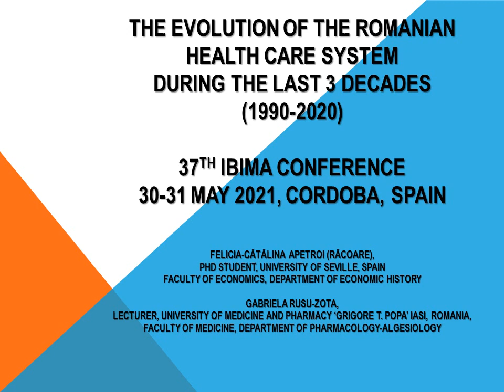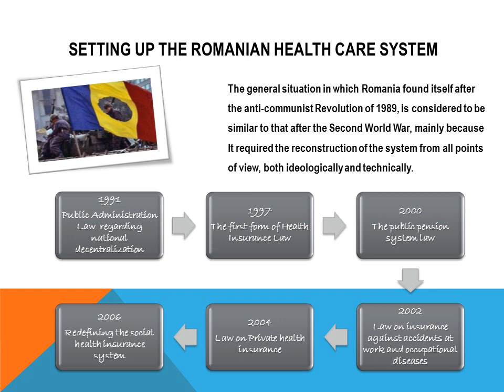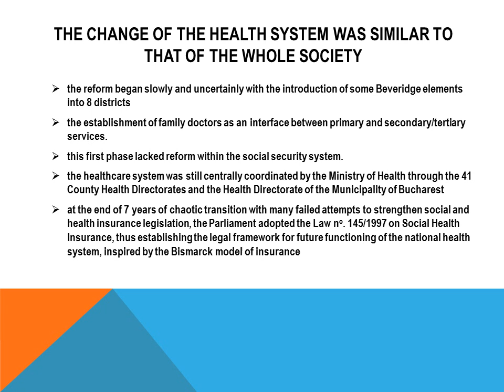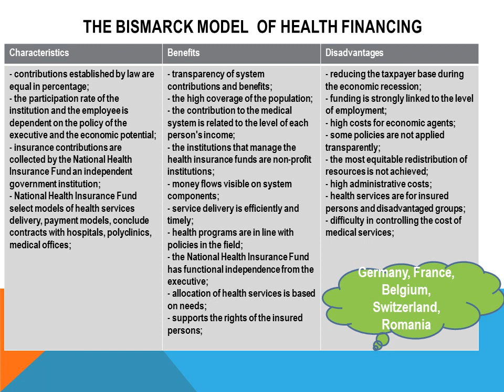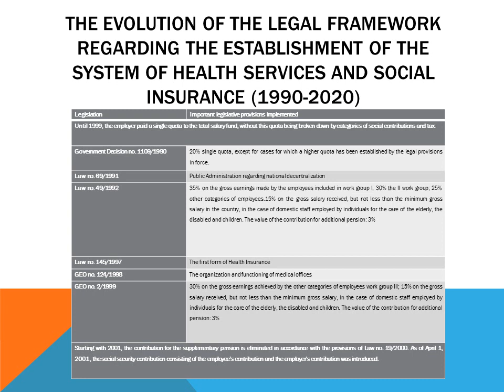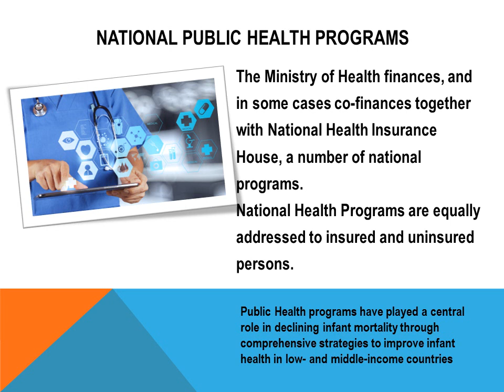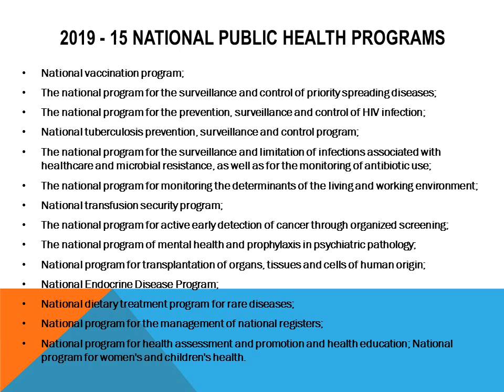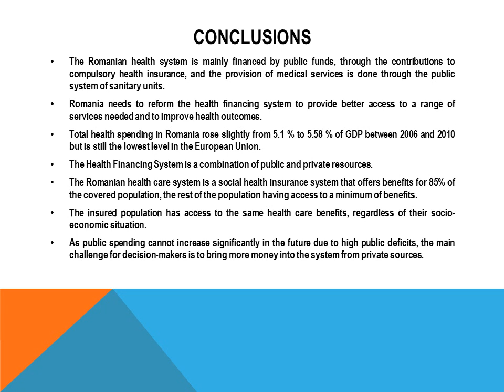THE EVOLUTION OF THE ROMANIAN HEALTH CARE SYSTEM DURING THE LAST 3 DECADES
Gabriela RUSU-ZOTA, Lecturer, University of Medicine and Pharmacy ‘Grigore T. Popa’, Universitatii St. no. 16, 700115 Iasi, Romania, Faculty of Medicine, Department of Pharmacology-Algesiology,
Starting with 1990, due to the change of the Romanian political regime, the period of attempts to amend social and health insurance legislation was without noticeable results, mainly because the new governments were more concerned with the adaptation of existing legislation than with its radical change, the evolution of the public health system being strongly influenced by the transformations operated in the mechanisms for regulating economic and social activities. Even if it was imposed to overcome a large number of difficulties in the public health care field, some positive aspects can be noticed, materialized by the impression of an increasing tendency of the expenditures made from the consolidated state budget, as well as by the continuous decrease of the stillbirth rate and infant mortality rate. The purpose of this paper is to highlight the main moments that marked the evolution of the reconstruction of the Romanian health system and the setting up of the scheme of social and medical insurance, in the last three decades since the ending of the communist regime.

JEL classification: A10, H51, I15